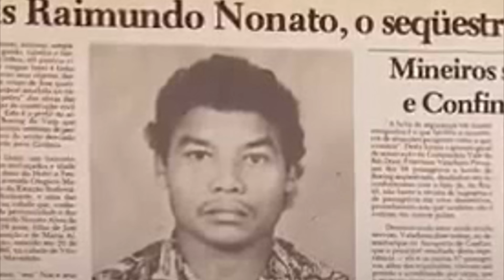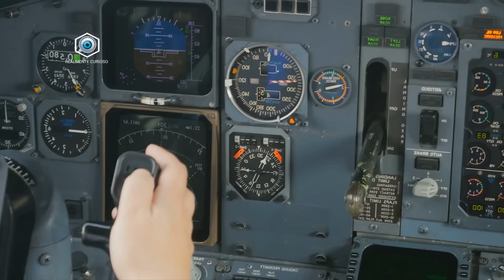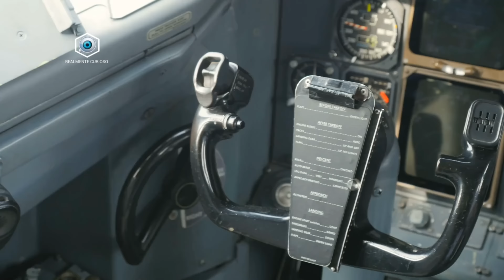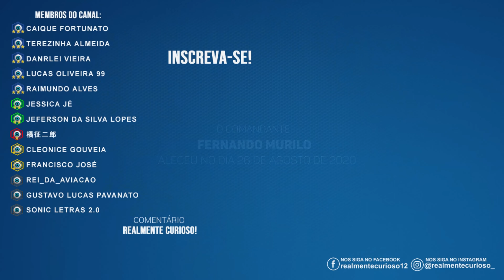O SEQUESTRO DO VOO VASP 375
No final dos anos 80, o Brasil passava por uma das piores crises econômicas na história do país. Muitos brasileiros perderam os seus empregos, e enfrentaram grandes dificuldades para sobreviver.  O então desempregado Raimundo Nonato, que na época tinha apenas 28 anos, culpava o então presidente José Sarney pelas dificuldades que vinha enfrentando. Revoltado, o jovem elaborou um plano de vingança que custaria sua própria vida e a de outras pessoas. O Sequestro do voo 375.